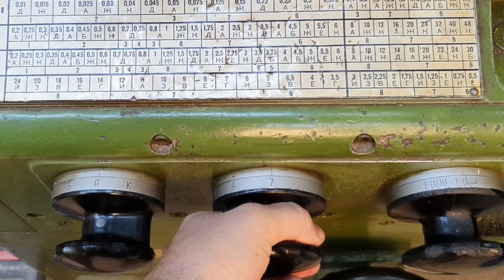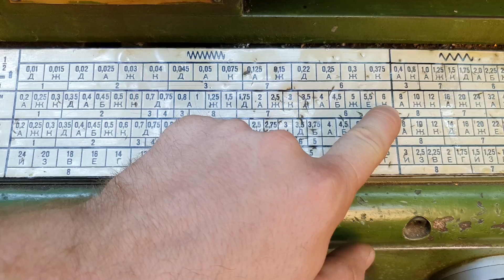Многозаходная резьба. Как это сделано.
Многозаходная резьба. Как нарезать многозаходную резьбу. В видео показан процесс резания многозаходной резьбы. Трехзаходная резьба.